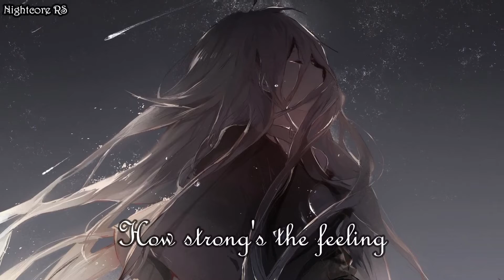Nightcore - Can We Kiss Forever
{MUSIC}

[Kina Beats]

{ART}

{LYRICS}

{NOTE}

  [For the art]

The art I used in the video is not mine. I simply used the art to make the video more enjoyable and exciting to watch. If you are the artist of the art in question, please notify me or message me at my Gmail account so that I may give you a proper credit for your hard work.

This song is not mine. This is simply an edited version of it's original version

Stay awesome and sayonara ^_^